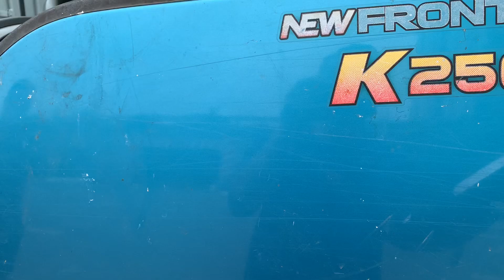Review lần thứ 5 thay gương chiếu hậu xe kia k250 sau năm 5 chạy Bên em nó ,muốn dữ xe lắm nhưng mà!